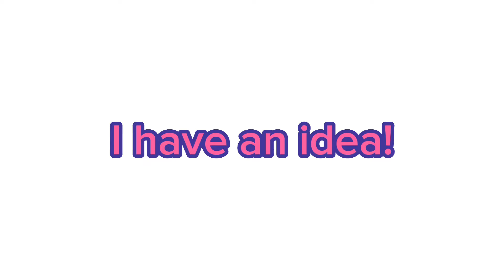I have an idea! (💜kaimaki❤️) (Danganronpa)